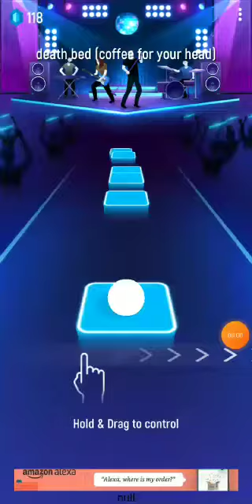playing game on death bed song ..🎧